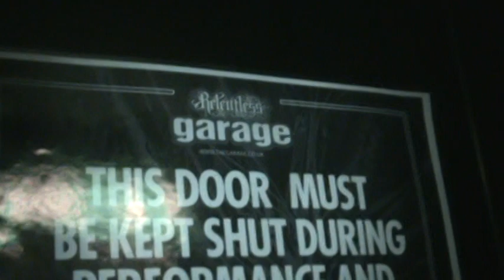W13 Pre-show Gunfire 76-2009.mov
See what happens backstage w Gunfire 76 right before we play...in the UK. 2009.